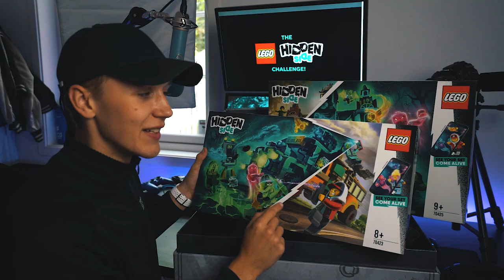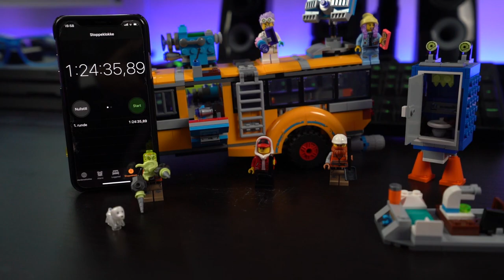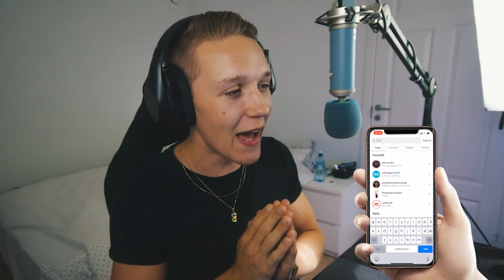Bruker KUN LEGENDARISK ZOMBIE LOOT challenge!! 🧟💣⚠️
🔴 Video i samarbeid med LEGO 🔴

🔥 LEGO: Hidden Side er en HELT NY serie ifra LEGO som jeg har en stor glede av å vise til dere! Man bygger lego'en og ved hjelp av en app, kommer den til live! Hvor FETT er ikke det?!

Anyways, vi bruker KUN legendarisk zombie loot i dagens Fortnite video, heftig challenge som gikk overraskende mye bedre enn forventet! 🔥